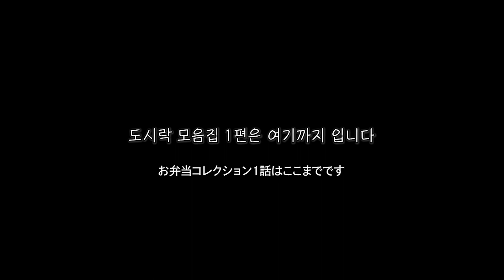[한글/JPN] 일본 도쿄일상 브이로그 🍙 유치원 도시락 모음 #01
아라모🌺

그동안 많은 구독자분들께서 영상의 댓글이나 라이브 중에 도시락에 많은 관심을 주시고,모음집 요청이 많았어요.
아침시간에 쫒겨 잘 싸지도 못하는 도시락이지만,
많은 사랑을 주셔서 정말정말 다시한번 감사드려요.

아직도 일상 브이로그가 약 한달치 밀린 상황에서 많은 고민을 했지 머에요.
아라마짱의 겨울방학으로 인해 편집시간을 내기가 넘 힘든점도 있고해서,
이번년도를 돌이켜 보는 의미로 2020년도 도시락 모음집을 모아서 올려요.

이번 1편에 이어 2편도 많이 시청해 주시면 감사하겠읍니다.

살흥해요 아라모~~~

사용 음원 소개